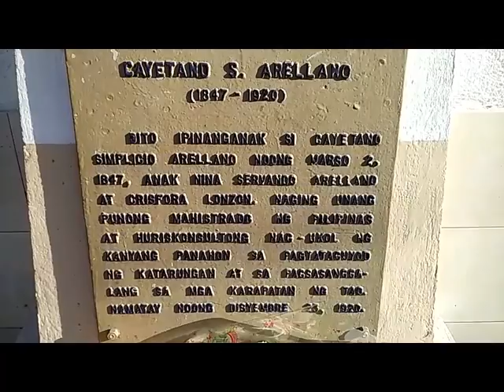Celebration of Arellano Day 2017